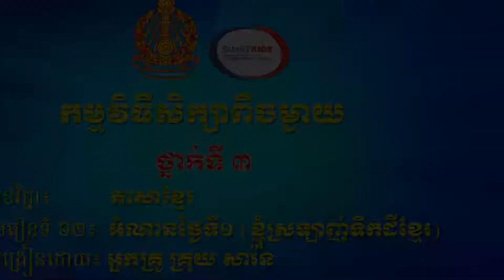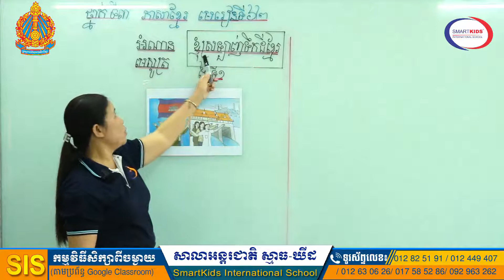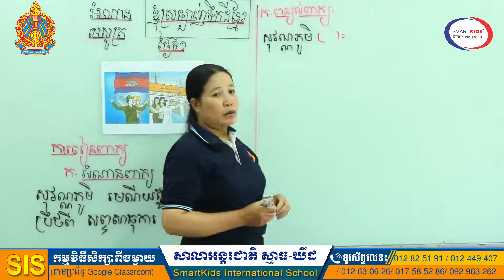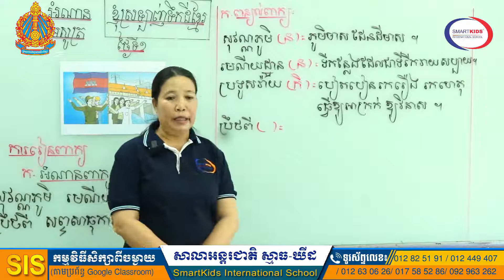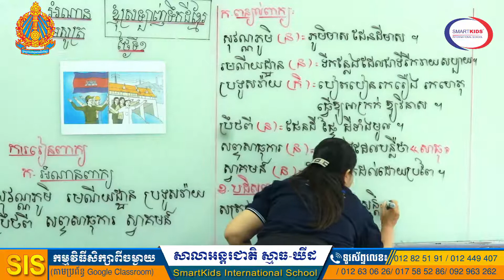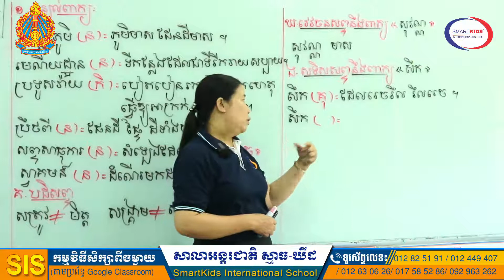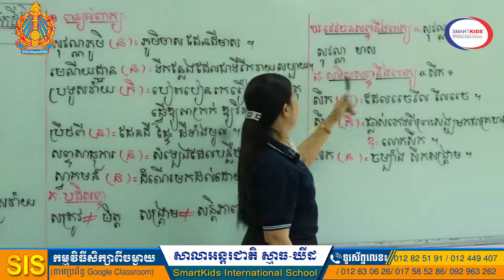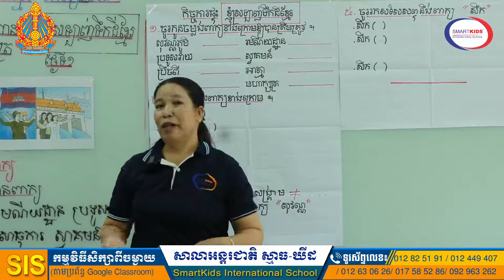ភាសាខ្មែរ-អំណានថ្ងៃទី១ (ខ្ញុំស្រឡាញ់ទឹកដីខ្មែរ)-អ្នកគ្រូ គ្រុយ សារ៉ន-ថ្នាក់ទី៣